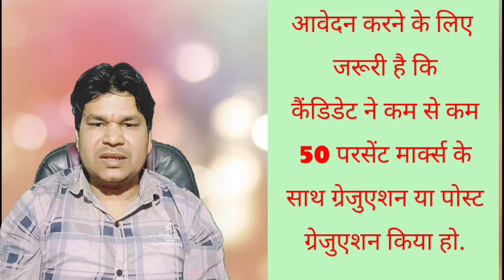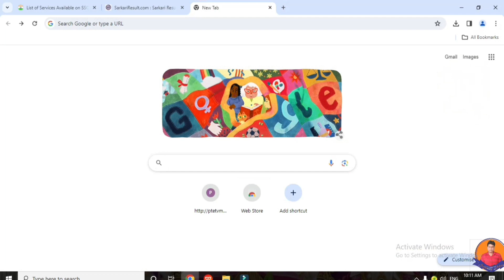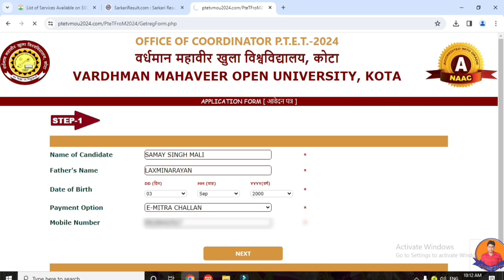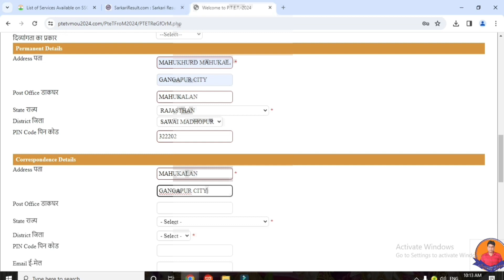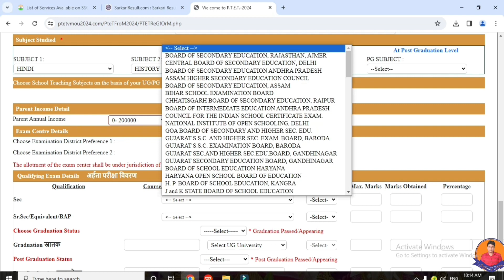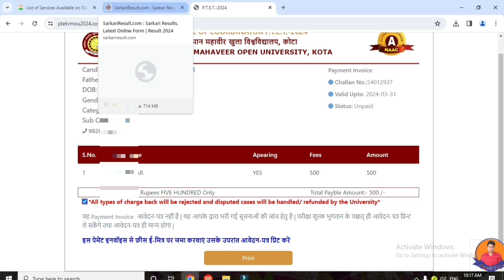ptet form 2024 kaise bhare | how to fill ptet form 2024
how to fill ptet form 2024
ptet form fill up 2024
ptet ki teyari kese kare
ptet 2024 ka form kab bhare jaenge
ptet form kaise bhare
how to fill ptet form